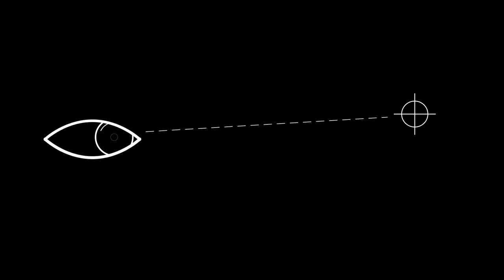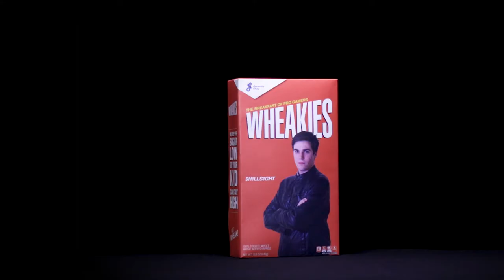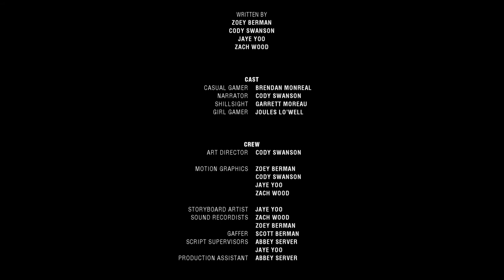Wheakies - Cereal Commercial Parody Sketch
What if there was a cereal advertised towards gamers? Well, now there is. Introducing Wheakies. You're welcome.

Credits:
Director/Producer/Editor: Cody Swanson
Writers: Zoey Berman, Cody Swanson, Zach Wood, Jaye Yoo
Motion Graphics: Zoey Berman, Cody Swanson, Zach Wood, Jaye Yoo

Starring:
Brendan Monreal as Casual Gamer
Cody Swanson as Narrator
Garrett Moreau as Shillsight
Joules Lo'well as Girl Gamer

Filmed at the University of Texas at Arlington

Special thanks to Prof. Benjamin Wagley and the UT Arlington Film/Video Department